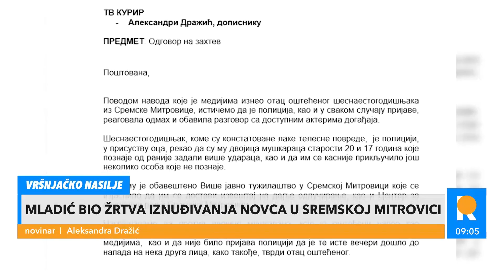VRŠNJAČKO NASILJE - Mladić bio žrtva iznude novca u Sremskoj Mitrovici